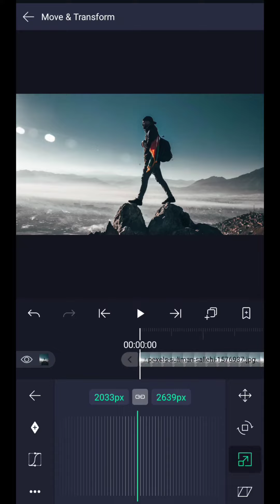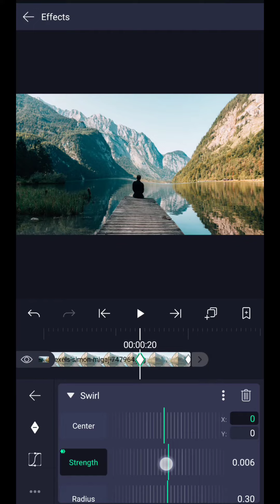Swirl Transition in Alight Motion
i am M Animations, you can call me MR.MP750.

in This Video, We are Going to Creating Swirl Transition Using Alight Motion.

every video of this Channel made with Love so don't forget to leave a like and if you want to get more awesome Tutorials like this then Subscribe and tap the bell icon to get videos 1st from this channel.

Alight Motion, is the first pro motion graphics app for your smartphone, bringing you professional-quality animation, motion graphics, visual effects, video editing, and video compositing. • Multiple layers of graphics, video, and audio • Vector and bitmap support (edit vector graphics right on your phone!) • Visual effects and color correction • Keyframe animation available for all settings • Animating easing for more fluid motion: Pick from presets or build your own timing curves • Velocity-based motion blur • Export MP4 video or GIF animation • Solid color and gradient fill effects • Border and shadow effects • Group layers together • Save your favorite elements for easy re-use in future projects. Alight Motion is free to use with basic features and a watermark on videos you create. There are several paid membership options in the app to remove the watermark and access premium features